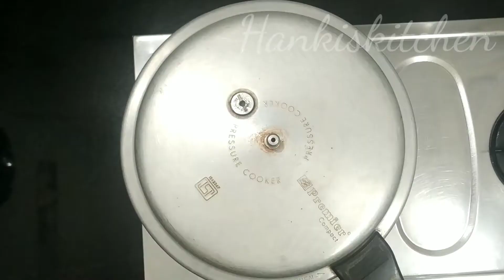easy sambar for idly and dosa | tiffinsambar in easy and healthy version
In this video we going to see sambar or tiffin sambar. It is very tasty sambar for idly dosa and mini idly. This tiffin sambar is made with rich proteins. It is very easy tasty and quick sambar ever.
Preparation time: 15 mins
Cooking time: 15 mins
Serves: 5